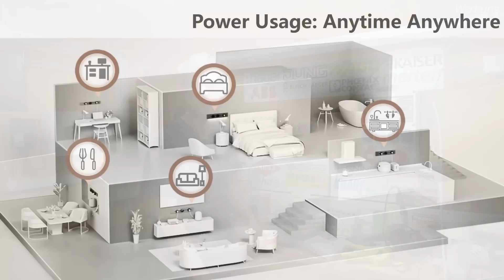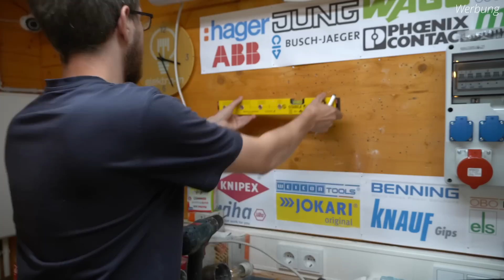Steckdosenleiste "Plug in" von GONEO! ElektroM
CODE: elecm30

In dem Video stelle ich eine Steckdosenleiste von GONEO vor, welche es in zwei unterschiedlichen Größen gibt.

Meine Amazon-Wunschliste:

Mein Vorteil: Provision vom betreffenden Online-Shop oder Anbieter.

5 Sicherheitsregeln: Freischalten, Gegen Wiedereinschalten Sichern, Spannungfreiheit feststellen, Erden und kurzschließen, Benachbarte unter Spannung stehende Teile abdecken oder abschranken